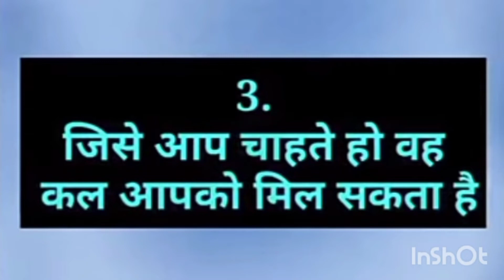Love Quiz Game | choose one number |love game in hindi| romantic love game love Quiz